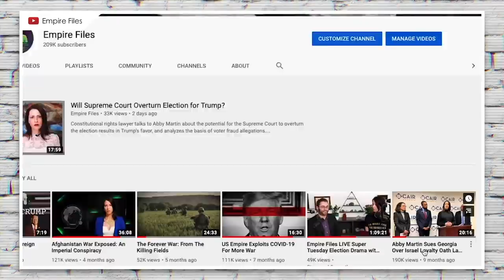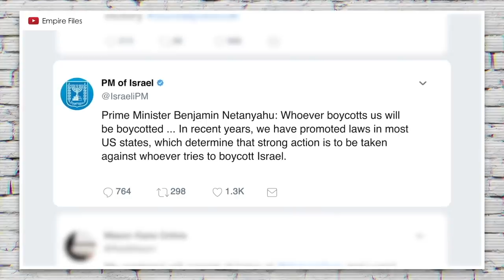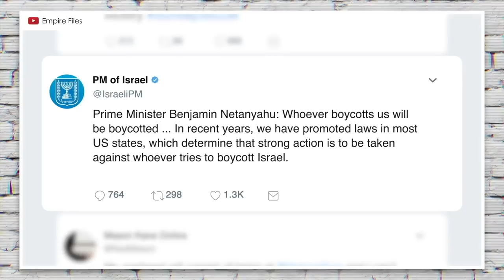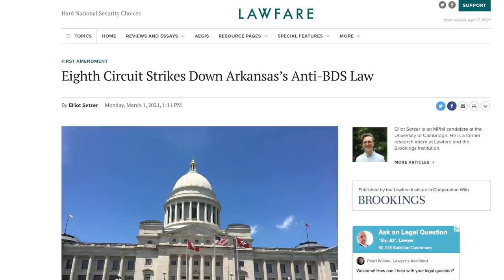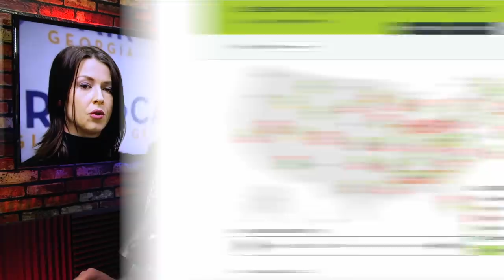Abby Martin's Lawsuit Exposes SERIOUS Threats to Free Speech in America